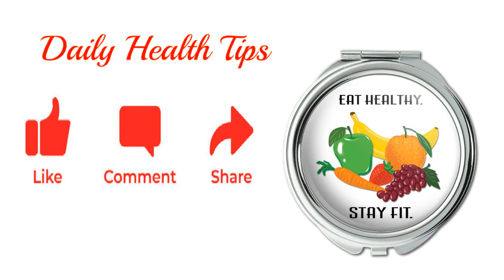जानें उम्र के हिसाब से आपको कितना सोना चाहिए ? | Know How Much Sleep Required According To Age ?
जानें उम्र के हिसाब से आपको कितना सोना चाहिए? Know How Much Sleep is Needed by Human Body According To Age| विज्ञान के अनुसार आपको इतना सोना चाहिए - अधिकतर लोगों को यह तो पता होता है कि उन्हें जितनी नींद लेनी चाहिए थी उतनी नहीं ली लेकिन कितनी लेनी चाहिए यह पता नहीं होता.sabse pehle toh janlijiye ki अच्छी नींद लेना बहुत जरूरी है, kyunki दिन भर के काम के बाद आपको इससे ना सिर्फ शरीर को आराम मिलता है, बल्कि अगले दिन के लिए आपको उर्जा भी मिलती हैं, aur अगर आपकी neend adhuri रहने की वजह से आप अपने किसी भी चीज पर अच्छे से ध्यान लगाकर काम नहीं कर पाएंगे aur थकान, दिन में नींद आना, बेचैनी, याददाश्त की कमी जैसी swasthay samasyaon से जूझना पड़ता है।वैसे तो हमें कम से कम 7 घंटे की नींद लेना बहुत जरूरी है और ज्यादा से ज्यादा आप 8 – 9 घंटे (Hours) की नींद ले सकते है, आपको 1 दिन में कितना सोना चाहिए ये आपकी उम्र (Age) पर depend करता है,तो चलिए आज हम आपको ये बताने जा रहे हैं कि उम्र के हिसाब व्यक्ति को कितनी नींद की zaroorat होती है।

नवजात शिशु
शिशु (4-11 महीने)
छोटा बच्चा (1-2 साल)
3 से 5 साल के बच्चे
स्कूल जाने से पहले की उम्र के बच्चे (3-5 साल)
स्कूल जाने की उम्र के बच्चे (6-13 साल)
किशोरावस्था (14-17 साल)
वयस्क (18-25 साल)
अधेड़ (26-60 साल)
बुजुर्ग (65 साल से ज़्यादा)
कितने बजे सोना चाहिए और कितने बजे उठना चाहिए ?
दोपहर में सोना चाहिए कि नहीं सोना चाहिए ?
कौन सी करवट लेकर हमें सोना चाहिए ?